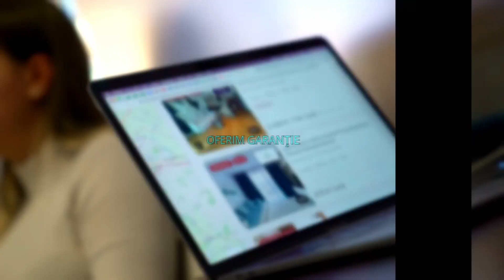Bucuresti || Militari | Hala Prodructie | Centrala | Acces Tir | Trifazic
P36463

KING IMOBILIARE va ofera spre Inchiriere o Hala Productie , situat in zona Militari.

Hala este situat la Parter, cladirea avand un regim de inaltime P+1 finalizat in anul 2000.

Detine o suprafata utila de 885 m.p ( Hala + 2 camere ) si suprafata totala de 1649 m.p.

Hala este compus din 1 Camere open space cu o dimensiune de 707 mp, 2 camere pretabile pentru depozitare / birouri,  Grupuri sanitare, 3 intrari, locuri de parcare.

Confortul termic este realizat cu ajutorul a 2 Centrale Termice pe toata cladirea.

Ideala pentru activitate de productie fiind pozitionata intr-o zona accesibila.

Pentru a programa o Vizionare sau mai multe detalii va stau la dispozitie.

Agent : Ionut P